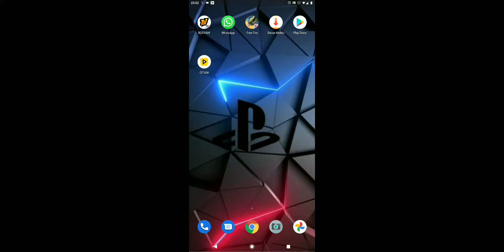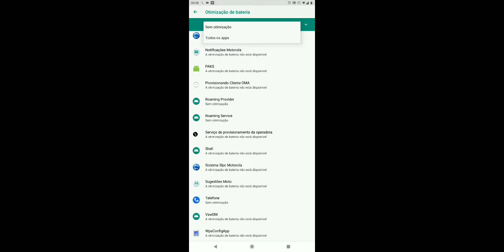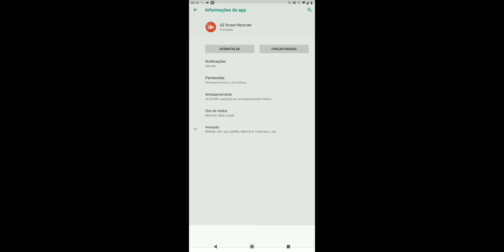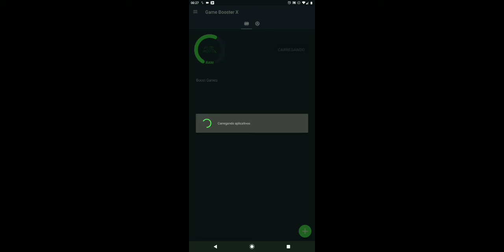como tirar o lag do free fire em qualquer telefone📱fraco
passa la no meu insta sem vc quiser me da uma ideia para o proximo vidio:
joao__gabriel_l

link do app abaixo